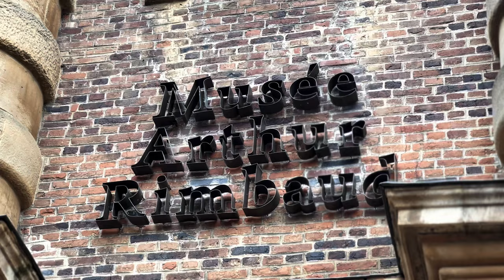Travel Vlog : en route vers Strasbourg !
Hello hello !

Je suis de retour et vous emmène dans ma valise ...

Full Love 🌟 XOXO